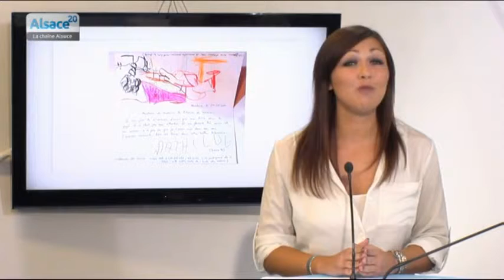24h en Alsace du 03/09/2014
Sites webs/blogs, copiez cette vidéo avec le bouton "Intégrer" !